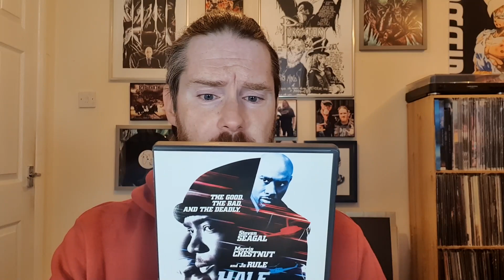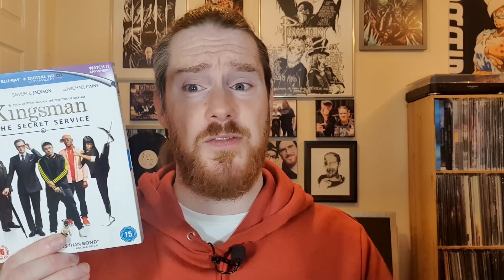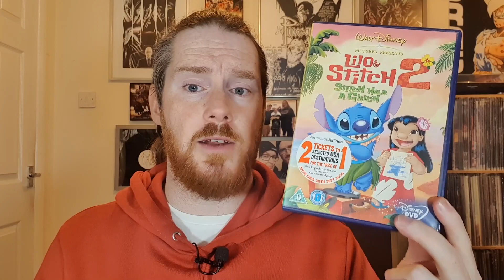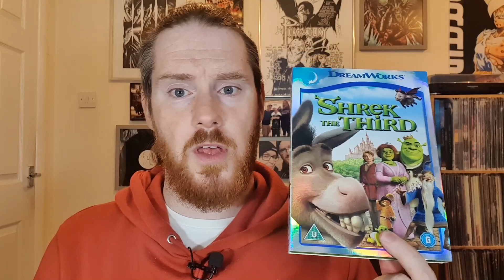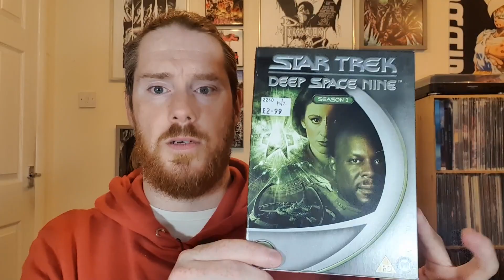Did I Get A Good Deal? Charity Shop Haul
Welcome to another new video! Today we are talking about